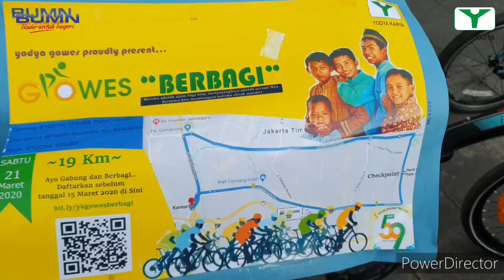YODYA GOWES "BERBAGI" HUT YK #59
Dalam rangka menyambut Ulang Tahun Perusahaan PT. Yodya Karya (Persero) ke 59 Tahun..Komunitas Yodya Gowes menyalurkan Donasi dari Perusahaan dan Karyawan/wati kepada Panti Asuhan Al-Khairan pada 21 Maret 2020 dimana saat seperti ini sedang adanya Virus Corona, namun hal ini tidak menjadi penghambat jalannya acara dengan bersilaturahim Insya Allah Rezeki kesehatan kita dapat..aamiin. Dalam acara kami berdoa agar wabah ini juga segera berlalu sehingga semua masyarakat kembali tenang khususnya anak-anak dapat bermain dengan normal kembali..stay safe & healthy